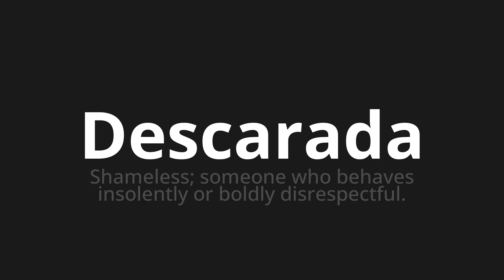How to pronounce Descarada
Master the Pronunciation of 'Descarada blade Which Means' - which means : Shameless;Someone Who Behaves Insolently or Boldly Disrespectful. 📝 with @PortuguesePronunciation 🎓🗣️ - [Your Guide to Portuguese]

Learn to pronounce 'Descarada' perfectly in Portuguese with our easy and engaging tutorial by @PortuguesePronunciation! 📖📽️ In this comprehensive video, we provide you with native speaker examples 🗣️👂 and phonetic breakdowns 🎵 to ensure you get the pronunciation just right.

How to say Shadowy in Portuguese